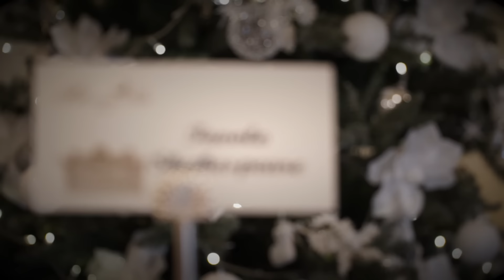trailer Patrizia+Pasquale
montato e proiettato in sala